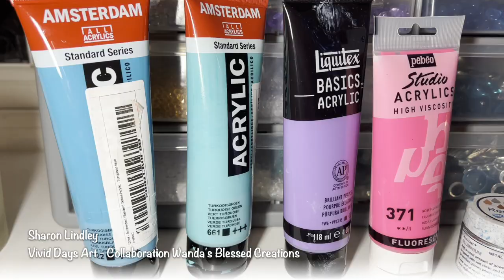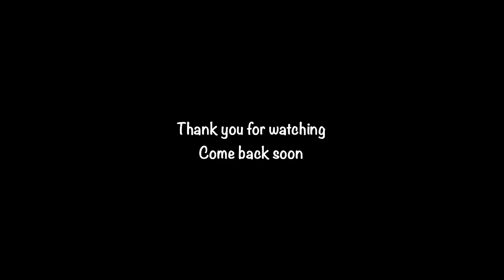"Love" - Collaboration Wanda's Blessed Creations - Resin Art on Glass Frame - Stunning Combination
It's been a while but it's finally here, my Collaboration with Wanda.  Thank you for your patience and support Wanda, you are  amazing.  Our brief was "Love". I m absolutely in love with this pieces, especially those colours.  It's my gift for Neil on Valentines day.

Please make sure you pop over and visit Wanda to see what she created as part of this challenge, say hello for me.

Let me know what you think, did you find this video useful?
Thanks for visiting and come back and visit soon.

Products Used:-
Resin 121 medium

Resin8 Vintage Rose, Sky Blue & Deep Pink
Resi-TINT Aluminium
Amsterdam Turquoise, Turquoise green
Liquitex basics Brilliant Purple
Pebeo Rose Fluorescent Pink
Mont Marte Fluro Magenta

Heart mould from Amazon

Full Face Respirator
Disposable Gloves
Alcohol wipes
Kitchen Towels
Cotton buds
Skin barrier Calamine Lotion
Grow Tunnel Green house (no's single ones so I would adapt)

Small Heat Gun
Heat Gun Resin (preferred one for me)
Spirit Level
Masking tape
Silicone cups
Recycled Plastic Cups
Silicone Stirring Sticks
Wooden Tongue Depressors
Drink Cocktail Sticks
Silicone Measuring jugs
Plastic Measuring Cups (2 to 1 measurements)